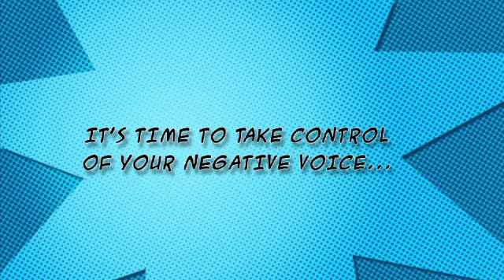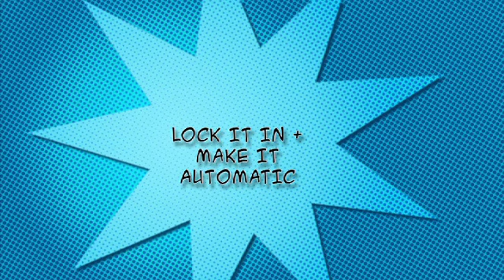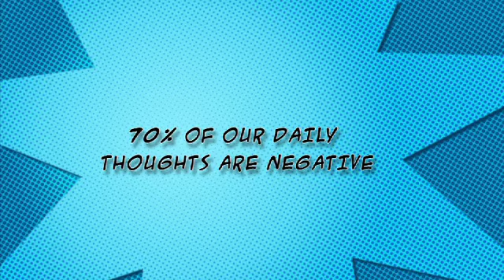Inner Heckler: John Heffron Comedy Personal Development Program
John Heffron (winner of The Last Comic Standing) and world renowned comic has developed a fun, funny and highly effective method of silencing your "inner heckler".  That's the voice inside your head that tells you things like "you can't" "you're not smart enough" "you don't deserve it" etc... It's time to Stand Up! to Your Inner Heckler. You can do anything you set your mind to... Your possibilities are endless. Get your learn on!